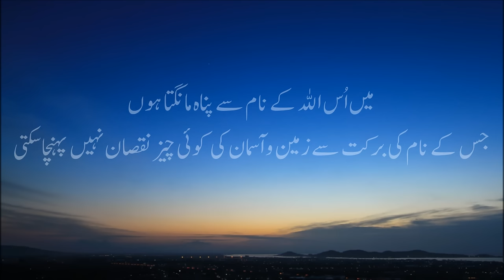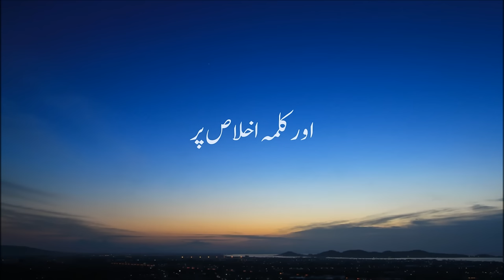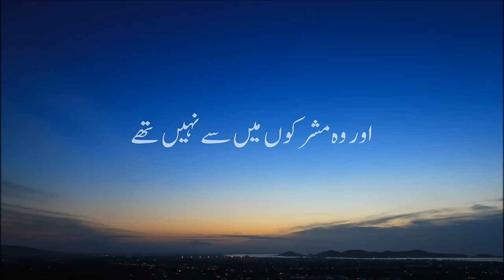Morning Dua Fulfilling Obligation Of Gratitude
Assalamualaikum,

So is there anyone who will remember?" (54:17)